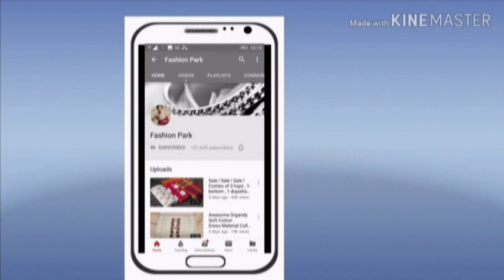Latest dress material collection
Cotton Ikkat Dress material collection june 2020